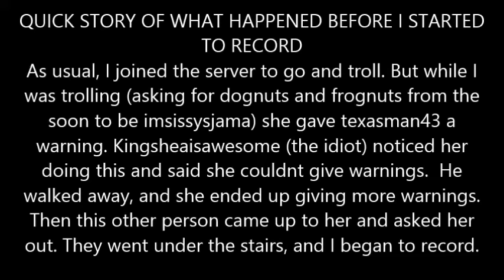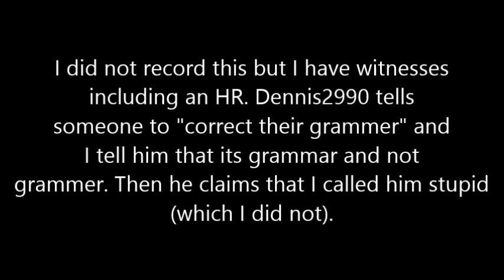ROBLOX Dunkin Donuts Abuse part 1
Frappe people are sensitive, Dunkin Donuts people are idiots.